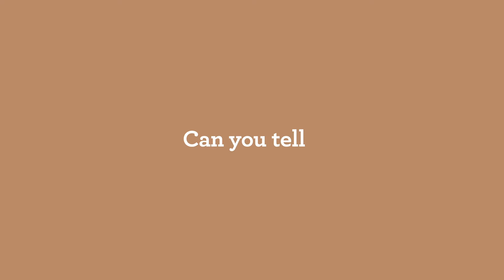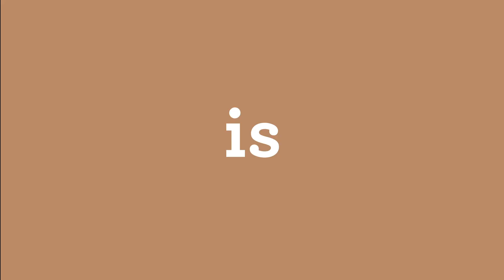Third Wave Specialty Coffee | Discover the magic of microfoam | Sage Appliances UK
Ever wondered how to create your favourite café coffees at home? It’s all in the microfoam milk.

A perfect cup of coffee shouldn’t be limited to your local coffee shop. When it comes to replicating third wave specialty coffee at home, there’s no cutting corners and microfoam milk is an essential part of this process. That’s why we’ve created a range of innovative espresso machines that set out to honour tradition and the techniques that define the very fundamentals required for third wave specialty coffee.